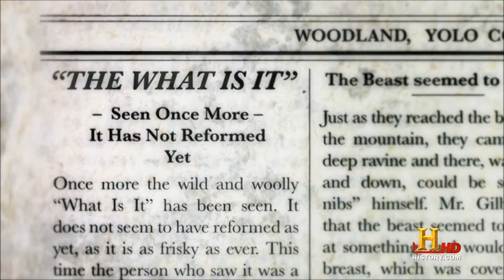Squatch Stories: The What Is It of 1891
A reenactment of a BF story from 1891 - The What Is It? Bigfoot: The Definitive Guide on the History Channel.